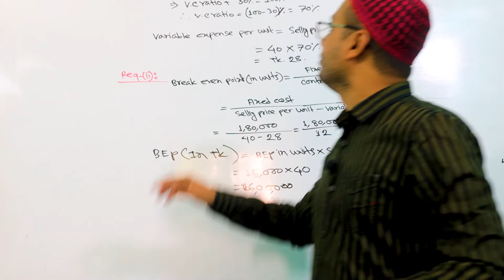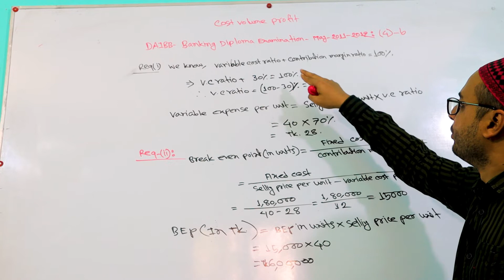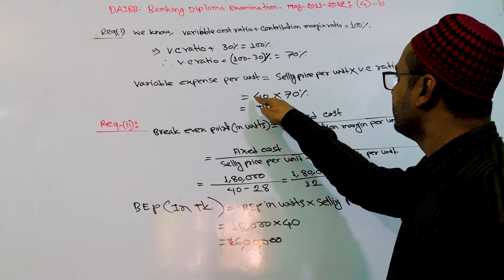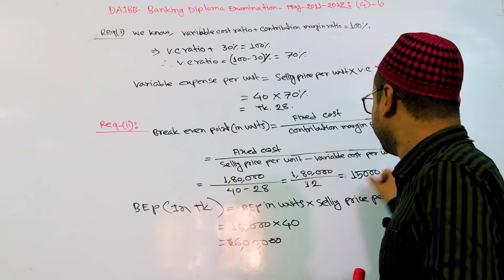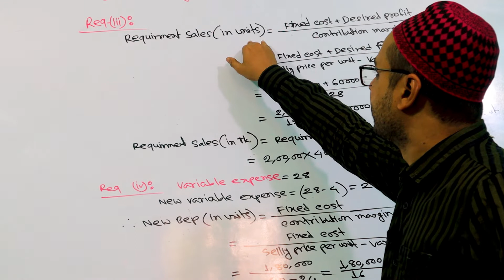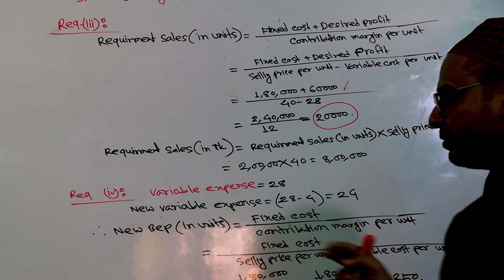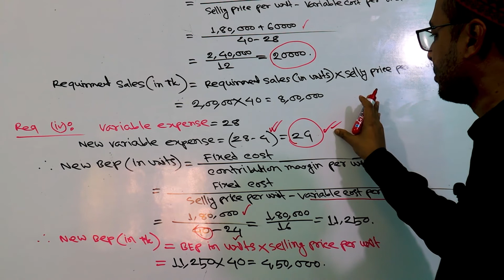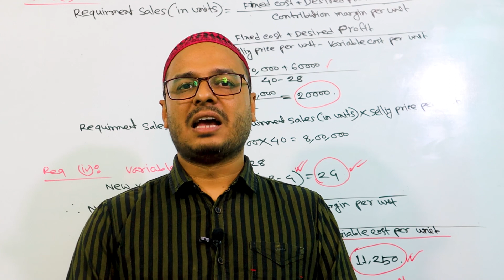DAIBB | BANKING DIPLOMA QUESTION SOLUTION | MAY 2011-2012 | COST VOLUME PROFIT | MODULE B | PART-4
ব্যাংকিং ডিপ্লোমা পরীক্ষা - Management Accounting এ পাশ নম্বর ৫০ মার্কস। সহজে Management Accounting এ পাশ করতে চাইলে থিউরিতে আপনাকে ভালো করতে হবে। এছাড়া কোন বিকল্প নেই। আমরা বিগত ১০ বছরের প্রশ্ন বিশ্লেষণ করে দেখেছি যে, Module - A থেকে ১ নাম্বার প্রশ্নে ২০ মার্কস থিউরি থাকে। এবং ১০ নাম্বার প্রশ্নে যেকোনো ৫ টি বিষয়ের উপর Short notes লিখতে বলে। যেখানে থাকে ২০ মার্কস। তাই পাশ করতে চাইলে এই শর্ট নোটস ও Module - A এর থিউরির উপর গুরুত্ব দিতে হবে। কারণ এখান থেকে আপনি ২০ থেকে ৩০ মার্কস নিয়ে আসতে পারবেন। অন্যদিকে বাকি ৩ টি প্রশ্ন থিউরি সহ অংক করলে সেখানে থেকে সহজেই ৩০ মার্কস পাবেন।

তাই পাশ করতে চাইলে মাত্র ২০০ টাকায় আমাদের থিউরির প্যাকেজটি ক্র‍য় করতে পারেন।প্যাকেজ টি কিনতে চাইলে এই নম্বরে যোগাযোগ করুন- ০১৭৫৩৫৫১৫৫৭ ।
প্রি অর্ডার চলছে। প্রি অর্ডার দিতে উক্ত Whats No e যোগাযোগ করুন। এই প্যাকেজ  কেনো কিনবেন -

১। সিক্রেট গ্রুপে আমরা Module A এবং ১০ নাম্বার প্রশ্নে যে শর্ট নোটস থাকে তার ৪০ টি ভিডিও দিবো।
২। ভিডিও দেখে কোন টপিকস বুঝতে সমস্যা হলে প্রশ্ন করতে পারবেন।
২। ভিডিও এর সাথে গুরুত্বপূর্ণ থিউরির শর্ট সাজেশন দিবো। যেখানে থেকে ১০০% কমন পাবেন আশা করা যায়।
৩।  থিউরির পিডিএফ নোট দেওয়া হবে। বাংলা এবং ইংরেজি ভাষায় দেওয়া হবে।
৪। ভিডিও গুলো সিক্রেট গ্রুপে সেভ করা থাকবে। তাই যত খুশি যখন ইচ্ছে দেখতে পারবেন।
৫। প্রতিটি প্রশ্নের উত্তর আমরা বেশ যত্ন সহকারে নোট করেছি। তাই বাজারের প্রচলিত যেকোন গাইড বইয়ের চেয়ে গুণগত মানের দিক দিয়ে ভালো
৬। এছাড়াও খেয়াল করে দেখবেন সব প্রশ্নের উত্তর পাওয়া যায়না। এতে করে ঐ সব প্রশ্নের উত্তর খুজতে গেলে অনেক সময় ব্যয় হবে যা আপনার ব্যস্ত জীবন সামলিয়ে কঠিন হবে।
লিমন সরকার
প্রভাষক, ৩৬ তম বিসিএস ,
হিসাববিজ্ঞান বিভাগ , নওগাঁ সরকারি কলেজ , নওগাঁ ।

Before watching this video , you shoul have idea about the formula of this chapter. So you are requested to watch Previous part 1, 2 , 3 . so you can understand solution of the problem very easily.

 In this video, we have solved a previous year question. You will find the question - Banking diploma examination - May - 2012. The question is no 4 (b)    You will find these  topics in MODULE B OF Management Accounting. This chapter is very much important as each year questions are given from this topics in banking diploma examination . By watching the video , You will get idea how to solve the problem  related with  Break even point,  , Required Sales etc. And It will also give you confidence to solve this type of problem alone.